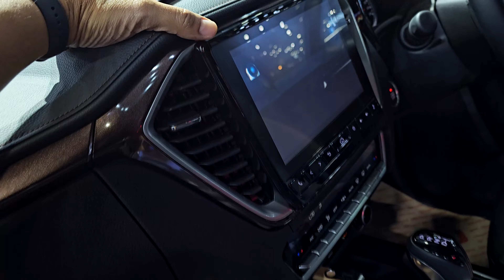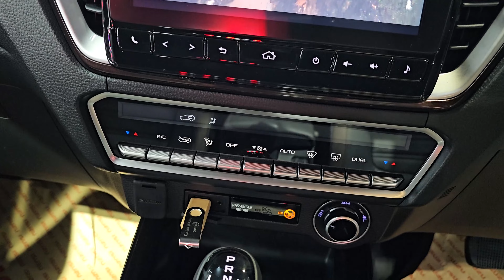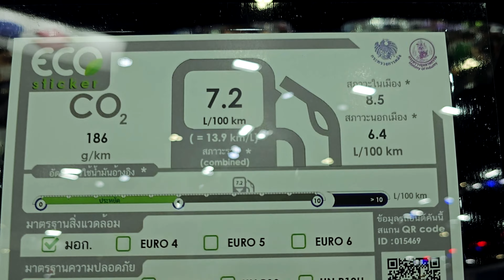Isuzu D-MAX V Cross 3.0 Ddi M 4 Door AT ราคา 1,217,000 บาท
Isuzu D-MAX V Cross 3.0 Ddi M 4 Door AT

Bangkok International Motor Show 2023